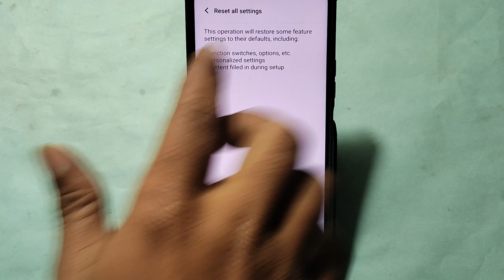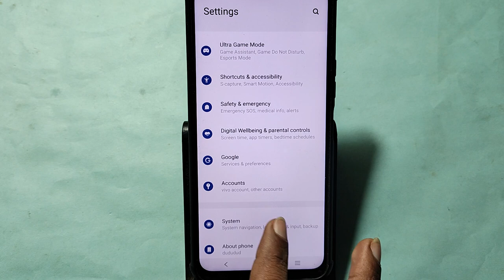How to reset system setting, IQOO Neo 9 pro me system setting reset kaise karen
Best powerful CPU under 10k

60-Inch Tripod with Bag

7 Socket 6A Extension Board

multiplug Extension